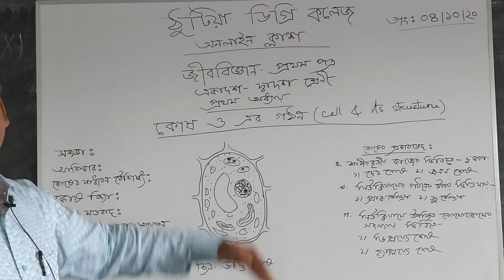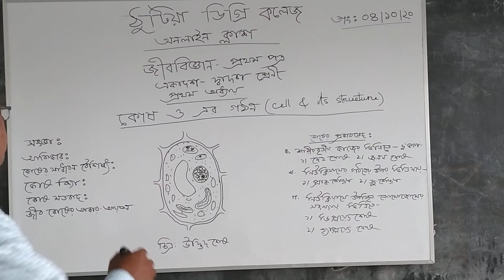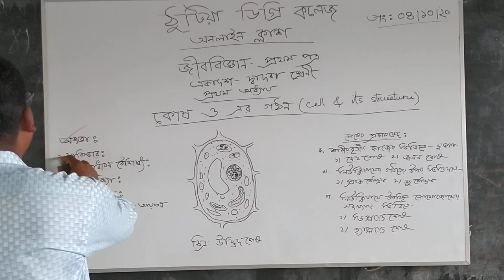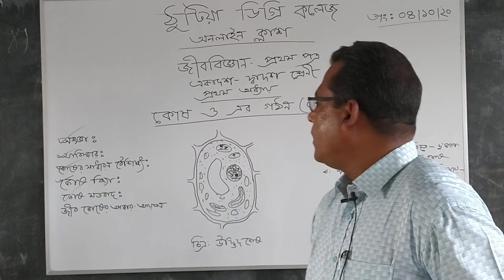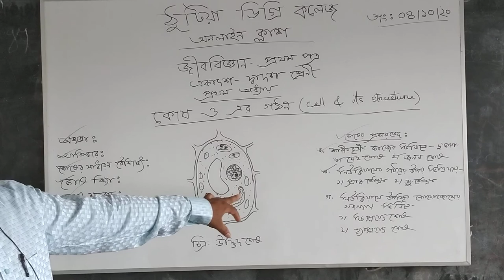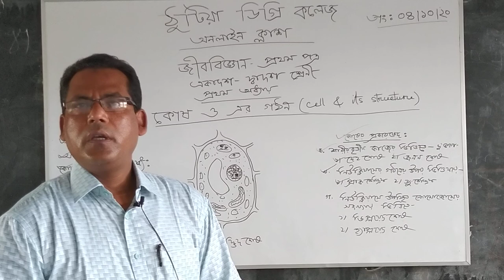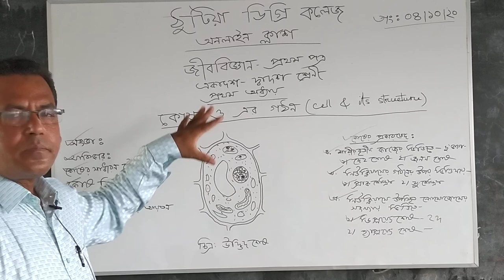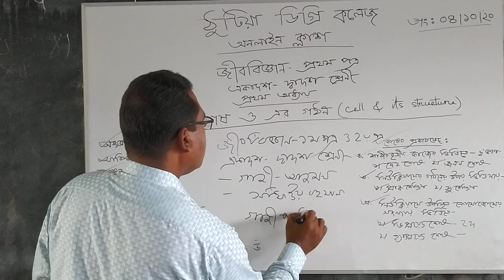HSC Biology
MD. Abdul Mazed , lecturer , Biology Thutia Degree College.